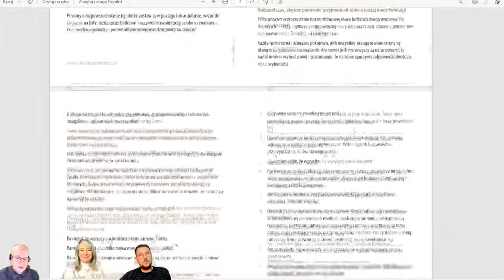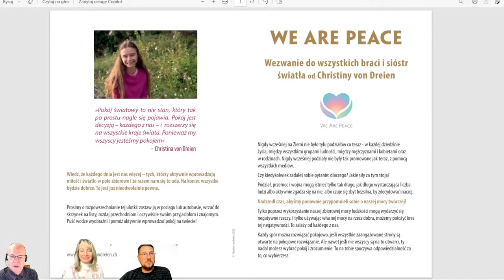Porannik Życzliwości - Agnieszka, Michał i Ziggy | Wspierająco Inspirująco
Trójka Przyjaciół w kolejnym Poranniu Życzliwości inspiruje do innego nastawienia na dualizm, polaryzację. Jest trzecia droga, droga Centrum.
Taka, jaka jest przejawem świata, z którego pochodzimy i jaki chcemy stworzyć. Są wyzwania i możliwości by temu sprostać.
Zapraszamy! Praktykujmy się, trenujmy w sobie, w naszych rodzinach, społecznościach i ludzkości...
Spotykajmy się.

Agnieszka zaprasza na kiermasz świąteczny w Montrealu
Sobota 9 grudnia 10h-17h
685, 8e Avenue Lachine, Qc, H8S 3B4